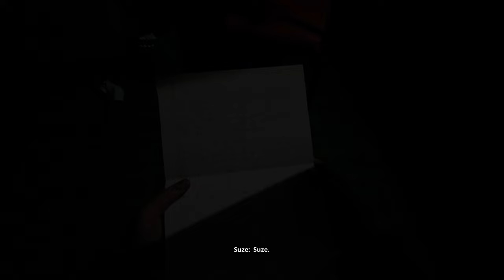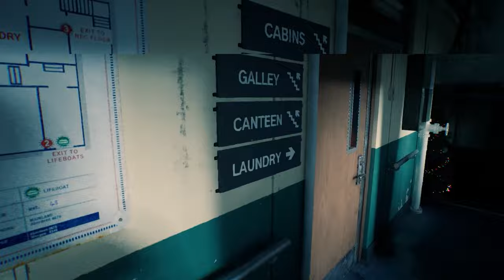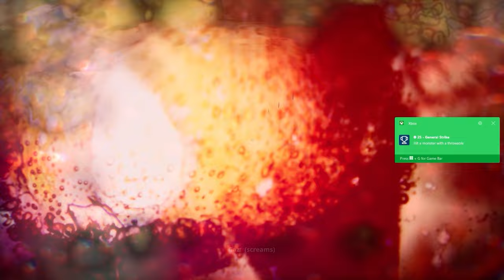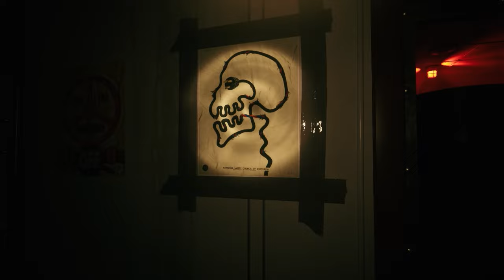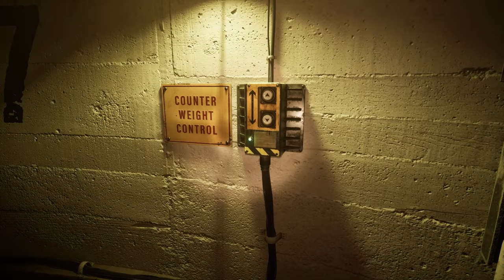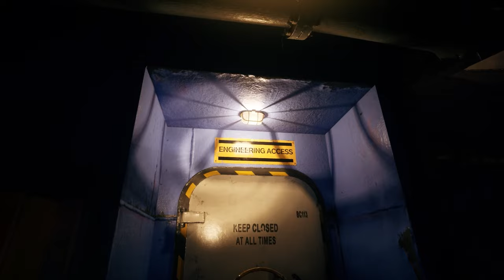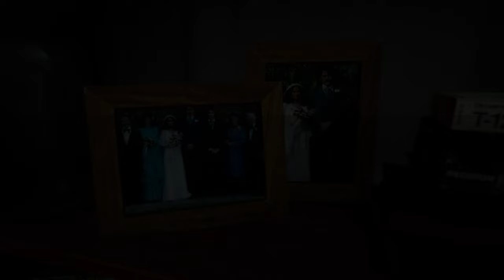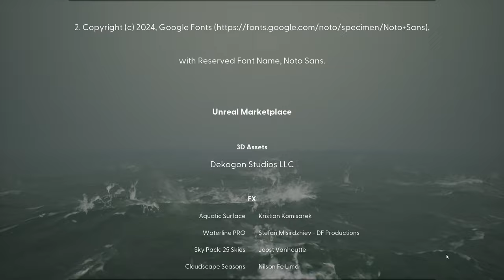Oil Rig Eldritch Horror // PatPat Plays: Still Wakes The Deep // Full Let's Play (1-6) MEGA MARATHON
Timestamps:
0:00 Episode 1
25:13 Episode 2
1:03:43 Episode 3
1:41:44 Episode 4
2:19:43 Episode 5
2:58:44 Episode 6

Still Wakes The Deep:
"1975. Disaster strikes the Beira D oil rig off the coast of Scotland. Navigate the collapsing rig to save your crew from an otherworldly horror on the edge of all logic and reality." -  Still Wake The Deep Steam Page.